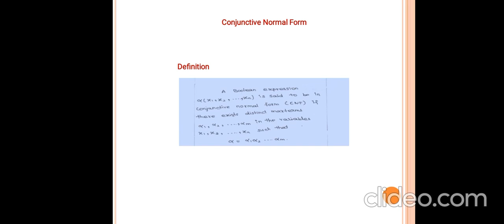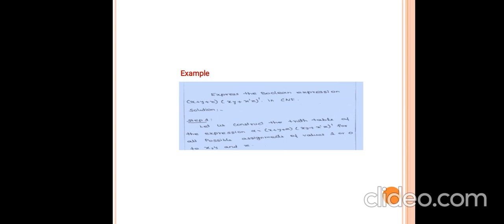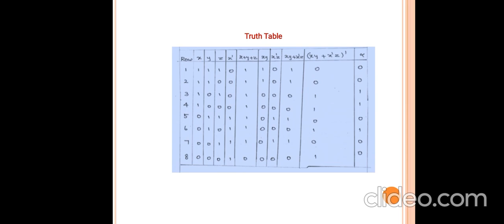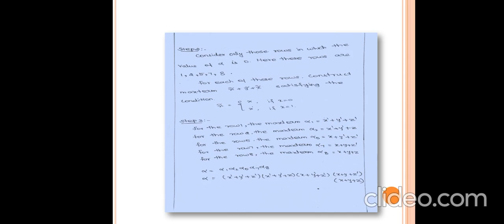Ms.Shakthipriya - Conjunctive Normal Form